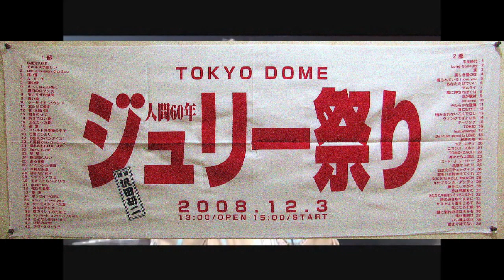21世紀ジュリー･6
ジジィーが歌うジュリーソングス -6
21世紀ジュリー　60代にも60代の良さがある
0:00　僕のマリー
2:50　朝に別れのほほえみを
6:01　君だけに愛を
9:30　DO YOU LOVE ME
11:54　TIME IS ON MY SIDE
14:35　SATISFACTION